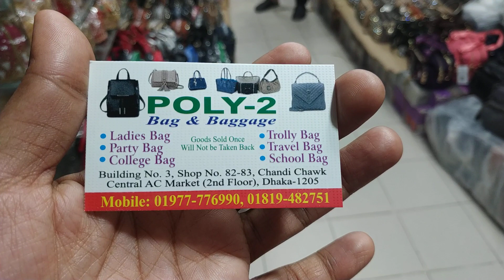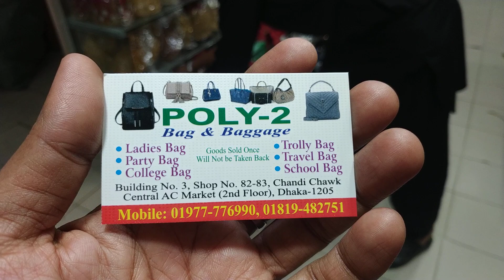হাজার হাজার লেডিস পার্টি ব্যাগ থেকে বেছে নিন আপনার পছন্দের ব্যাগ(Ladies party Bag Collection)